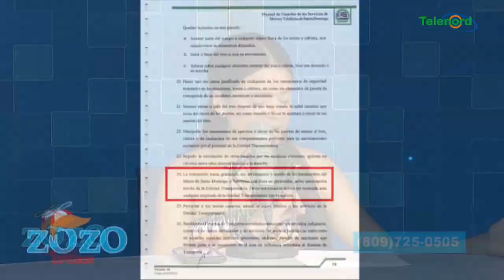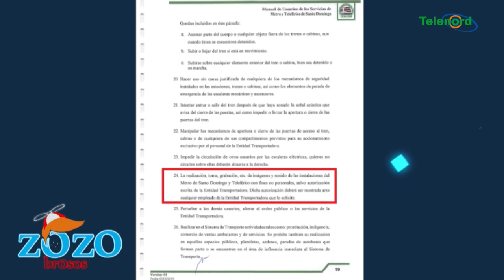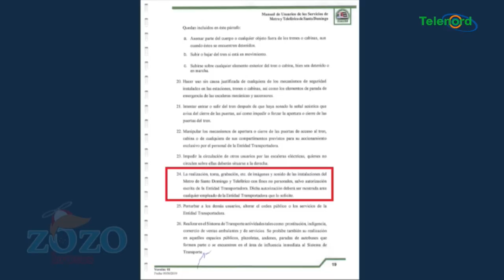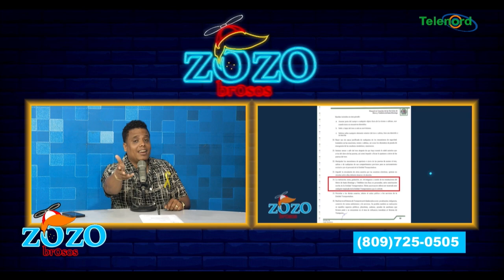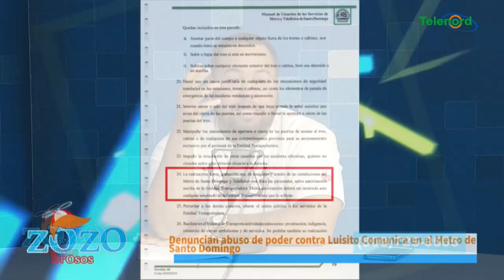Incidente que sufrió Luisito Comunica deja mal parado a la Rep. Dominicana